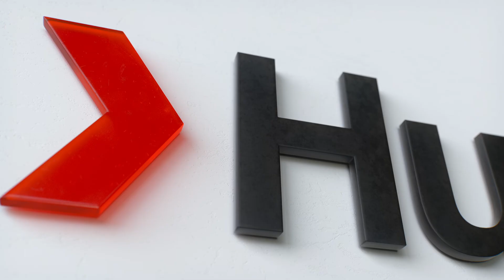TEDxSydney 2018 "HumanKind" Opening Titles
Created by Substance for TEDxSydney 2018